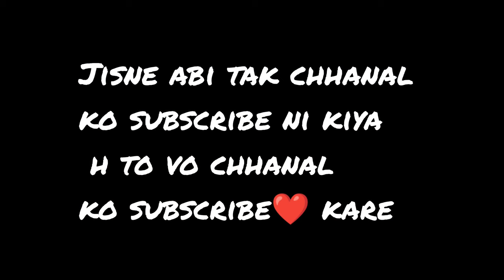पिथोरागढ sardotsav 2022 CM धामी जी व कुमाऊँ Commissioner दीपक रावत sir द्वारा मेले का आयोजित kiya✨😍